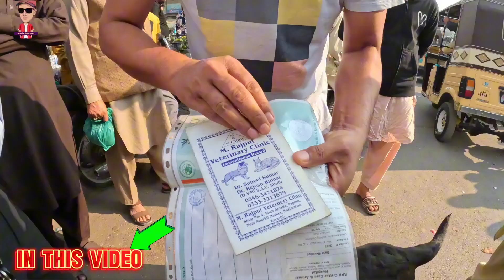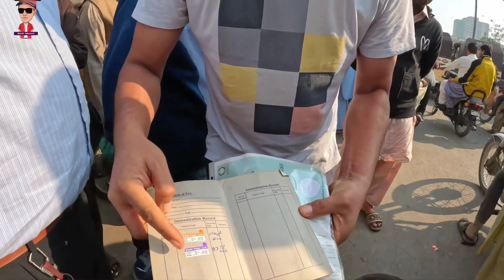Aisa Bazar Jahan per aapko nasli janwar aur Nsali Parinde Milenge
welcome my YouTube channel dear friends